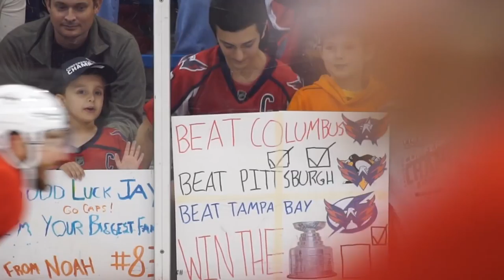ALLCAPS All-Access | On a Mission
All the sights and sounds from a busy weekend in Washington and Las Vegas preparing for the ultimate test - the Stanley Cup Final.